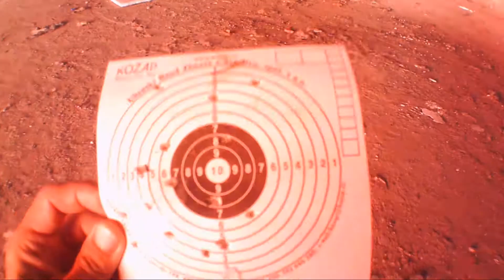Lecisko Vajnory - URBEKSER No.2 - bazaar place - letisko Vajnory - spomienky na starú burza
burza vo vajnoroch urbex bratislava urbex slovakia urbex europe